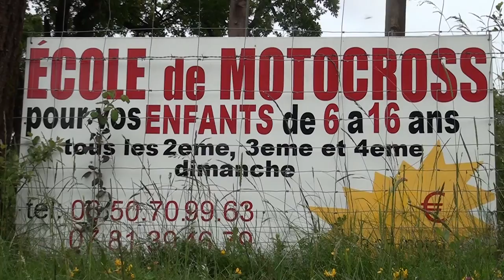COUR DE MOTO CROSS SAINT PEE SUR NIVELLE 15 MAI 2016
Cour de moto cross à Saint Pee sur Nivelle pour les enfants de 6 à 16 ans chez Jérome Royer